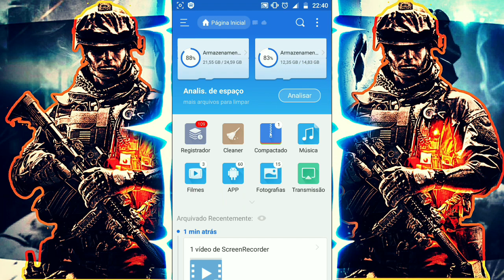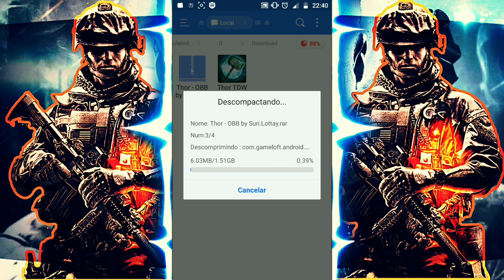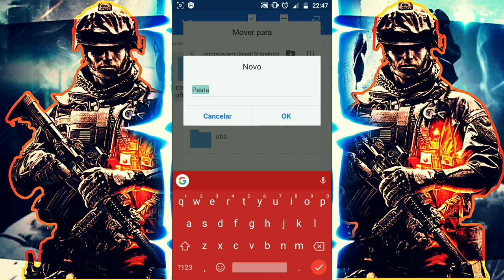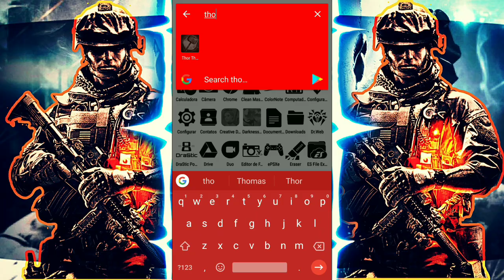M4VN TUTORIAIS : Como Baixar E Instalar Thor The Dark World No Android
⚠️⚠️⚠️ ATENÇÃO ⚠️⚠️⚠️